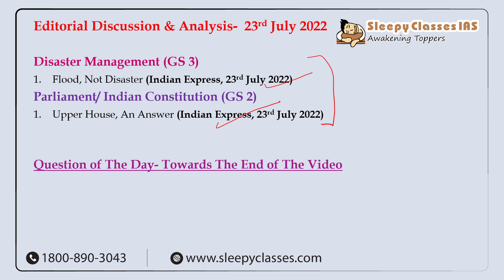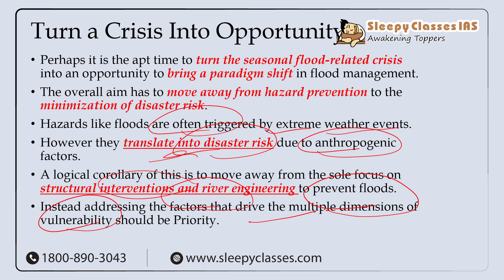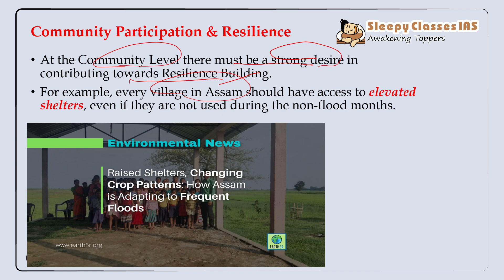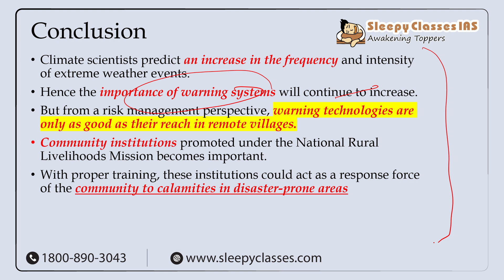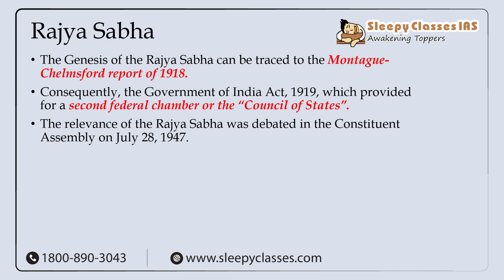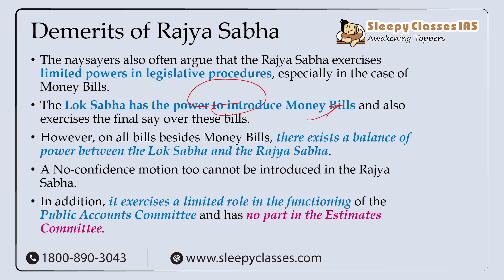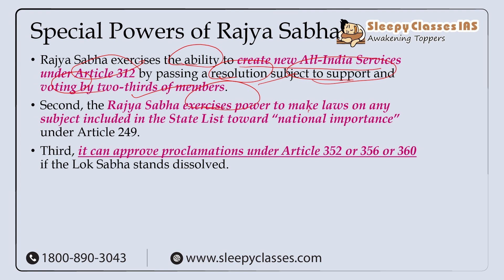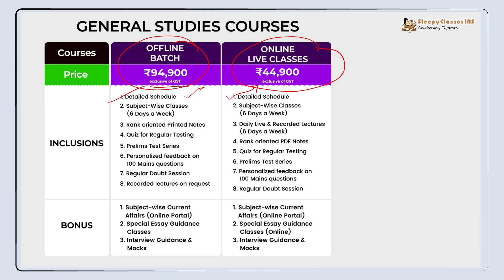Editorial Discussion & Analysis || 23rd July 2022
00:00 Topics

Disaster Management (GS 3)
1)02:43 Flood, Not Disaster (Indian Express, 23rd July 2022)

Parliament/ Indian Constitution (GS 2)
1)11:59 Upper House, An Answer (Indian Express, 23rd July 2022)